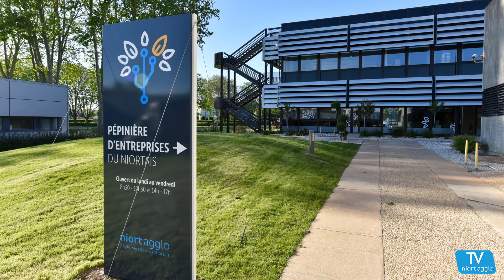La nouvelle pépinière d'entreprises de Niort agglo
Depuis début mai 2019, la pépinière d’entreprises de l’Agglo a déménagé dans des locaux adaptés aux besoins des créateurs d’entreprises.
4 boulevard Louis Tardy à Niort